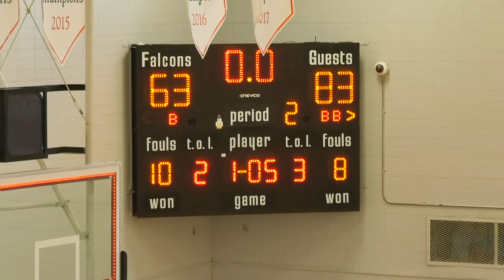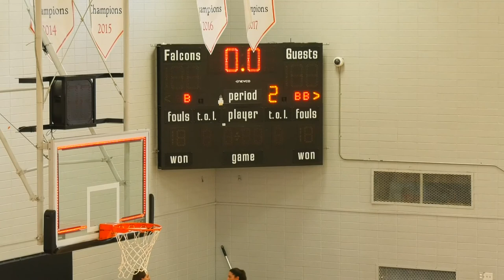Men's Basketball vs Loyola University 2/17/2020